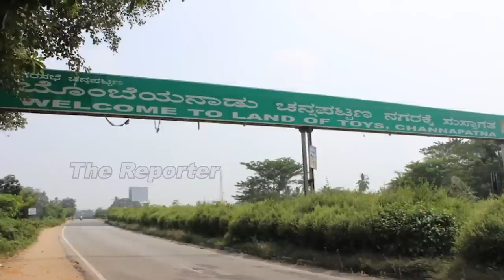ಕುಮಾರಸ್ವಾಮಿ ಸೋಲಿಸೋಕೆ ಒಂದಾಯ್ತಾ ಶತ್ರು ಪಡೆ..! ಮಗನನ್ನ ಗೆಲ್ಲಿಸೋದಕ್ಕೆ ಅಖಾಡಕ್ಕಿಳಿದ್ರಾ ದೊಡ್ಡ ಗೌಡ್ರು..?